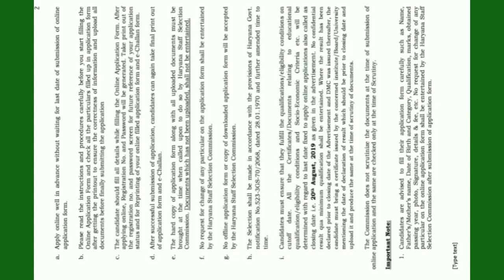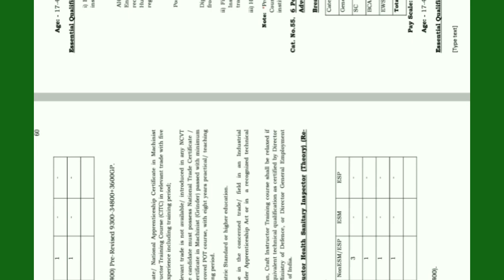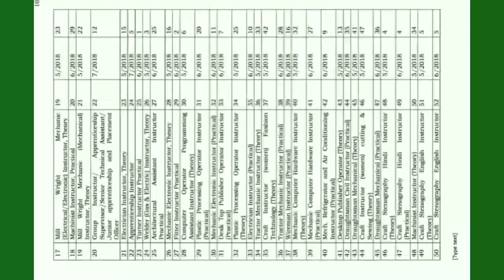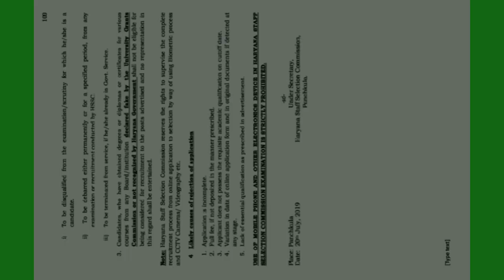ITI instructor vacancy 3206 POSTS Apply online from 5 August 2019 at HSSC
About :- in this video
1. Information about ITI instructor vacancy
2 .seat & quilification information
3. Important date mentioned